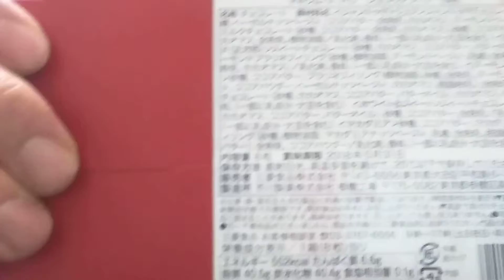バレンタインチョコが届きました！～マキシム・ド・パリさんのチョコレート～